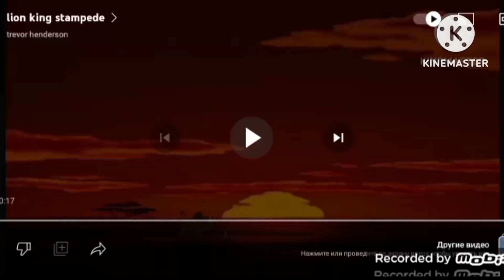animal stampede part 2